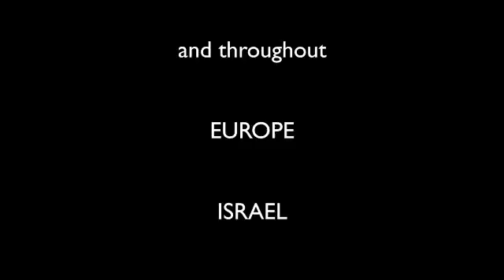"NISHT MIT VERDER REDT DIE LIEBE" - CHAYELA ROSENTHAL (YIDDISH)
Chayela Rosenthal / Chajele Rozental (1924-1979) was born in Vilna, Lithuania. Her brother Leib (Leyb Rozental 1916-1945) was a famous Yiddish poet and lyricist. (His songs include: "Mir Leybn Eibeck" / "Yisroilik" / "Ich Benk Aheim" /"Shotns"/"Tsu Eyns Tzvey Dray"/"Susie"/ "Vilna"/ "Veyn Nisht Narele"/ "Pak Zich Eyn"/ " Bayrn Geto-Toyer"/ songs from "Peshe Fun Reshe"and other Ghetto musicals). Chayela performed his songs in the Vilna Ghetto, and soon earned the title of "Wunderkind of the Vilna Ghetto".

The songs written by Leyb Rosenthal accompanied many Vilna Jews on their final destination to extermination camps.   Leyb was deported to Klooga Camp in Estonia where he was brutally murdered just one day before the Soviet Troops liberated that camp.  Chayela’s mother was separated from her in a selection and taken away to be killed. Chayela and her sister Mary were deported to the labor camp Kaiserwald, in Riga, and were thankfully, eventually liberated.

Chayela survived the Holocaust concentration camp horrors, and went on to perform in Displacement Camps around Europe. Molly Picon discovered Chayela in Poland and elicited the help of Sol Hurok to get Chayela to France. In Paris (1949) Chayela married Xavier Piat-ka (formerly Israel Jutan) and continued starring in Yiddish musicals and theatre productions in Europe, Israel, USA (on Broadway) and in South Africa. In 1951 Chayela and Xavier went to live in South Africa where Chayela continued her world wide concert tours as well as adding English stage shows and work in Film and television. Chayela and Xavier had two daughters, Naava and Zola. Naava (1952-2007) wrote the musical “ Better Don’t Talk”, based on Chayela’s life and Zola is an award-winning singer-songwriter and recording artist with multiple CD releases